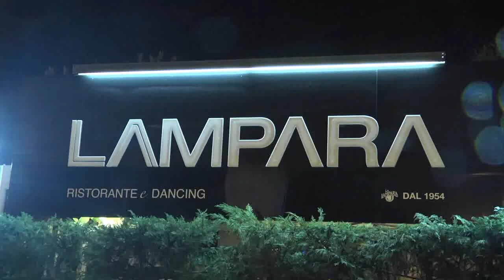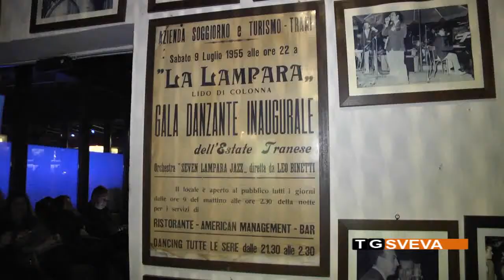TRANI | “Una vita da libidine”: grande successo per il live show di Jerry Calà a “La Lampara Club”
Una serata all'insegna della musica e del divertentismo: è quella andata in scena, lo scorso fine settimana, nella cornice de "La Lampara Club" di Trani, che ha ospitato lo spettacolo del noto attore e regista italiano Jerry Calà, dal titolo "Una vita da libidine".